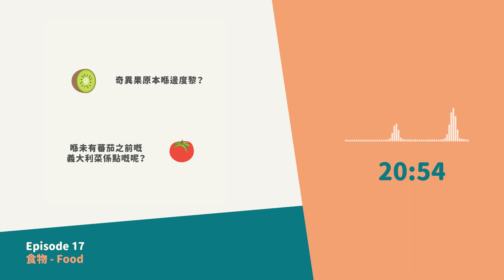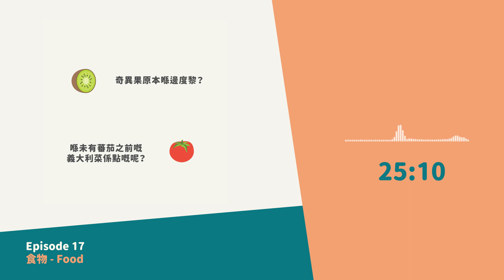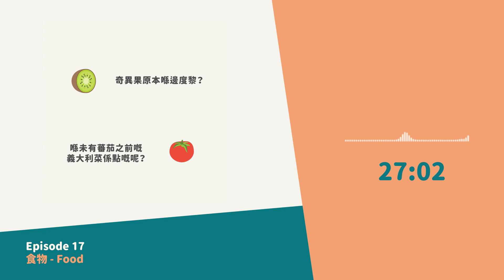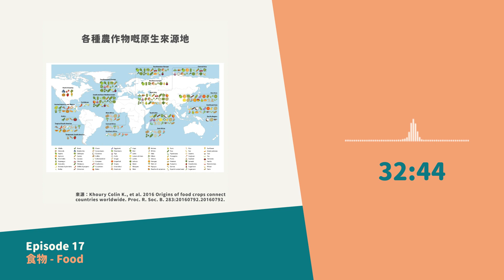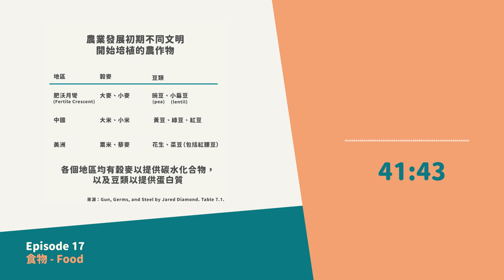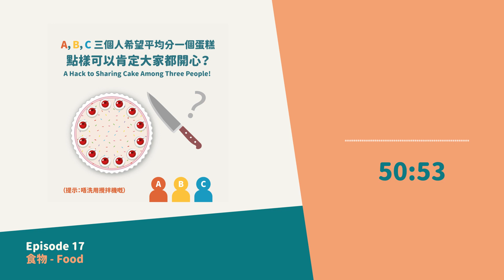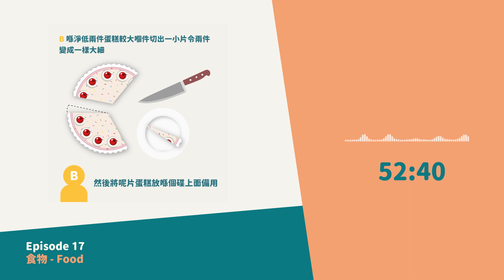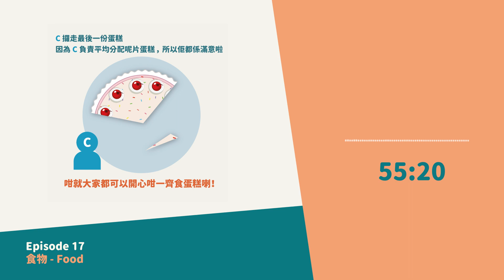搞乜咁科學 GMG Science #17 - 食物 Food 🍔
歡迎嚟到 搞乜咁科學 GMG Science 第17集！

今集嘅主題係食物 Food 🍔！Keith會講點樣可以將一個蛋糕平均分比n個人？(唔用攪拌機lol) 🍰，Abellona會原來義大利菜曾經係無番茄嘅？🍕

喂！好奇心，係時候醒喇 :)

科學一齊搞 Got Something for GMG - 有咩想同我哋講都可以係度share㗎

Abellona 部分:
Chinese Gooseberry Becomes the Kiwifruit 獼猴桃變成奇異果
What was Italian Food Before Tomatoes 蕃茄出現之前的義大利菜
A Map Of Where Your Food Originated May Surprise You - NPR
Khoury Colin K., et al. 2016 Origins of food crops connect countries worldwide*Proc. R. Soc. B.* *283:*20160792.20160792.

延伸閱讀:
Gun, Germs, and Steel - Jared Diamond

Keith 部分:
Aziz, H., & Mackenzie, S. (2016, October). A discrete and bounded envy-free cake cutting protocol for any number of agents. In 2016 IEEE 57th Annual Symposium on Foundations of Computer Science (FOCS) (pp. 416-427). IEEE.
Garfunkel, S. A. (1988). For all practical purposes: Introduction to contemporary mathematics.